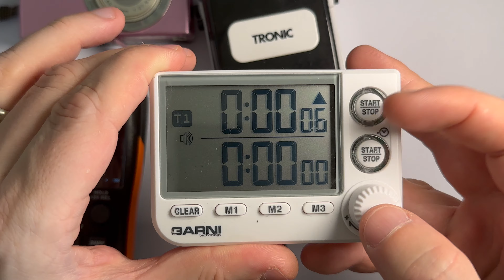Nikon coolpix s570 won't turn on - easy fix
Nikon coolpix s570 not working, can't turn on, won't charge. This guide can fix most Nikon coolpix s570 digital cameras that won't turn on or charge. Easily repair your Nikon coolpix s570 camera, or any other brand, in just a few minutes. Nikon coolpix s570 won't turn on fix